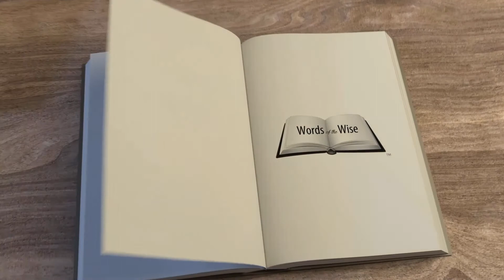Alan Watts Motivation - Law of Attraction - How to Attract What You Want!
The Law of Attraction Explained! This will change your life MUST LISTEN!

We hope that you keep up with the daily videos we post on the channel. Your comments mean everything, so please take a second and say hello. Let us know what you learned from this video in the comments below 

*CREDIT*
► Special THANK YOU to Alan Watts!

Author Of: These are a must have for your personal library!
The Wisdom of Insecurity: A Message for an Age of Anxiety

Who is Alan Watts?

A prolific author and speaker, Alan Watts was one of the first to interpret Eastern wisdom for a Western audience. Born outside London in 1915, he discovered the nearby Buddhist Lodge at a young age. After moving to the United States in 1938, Alan became an Episcopal priest for a time, and then relocated to Millbrook, New York, where he wrote his pivotal book The Wisdom of Insecurity: A Message for an Age of Anxiety. In 1951 he moved to San Francisco where he began teaching Buddhist studies, and in 1956 began his popular radio show, “Way Beyond the West.” By the early sixties, Alan’s radio talks aired nationally and the counterculture movement adopted him as a spiritual spokesperson. He wrote and traveled regularly until his passing in 1973.

1. This video has no negative impact on the original works.
2. This video is also for teaching and inspirational purposes.
3. It is not transformative in nature.
4. I only used bits and pieces of videos to get the point across where necessary.

WORDS OF THE WISE does not own the rights to these video clips.